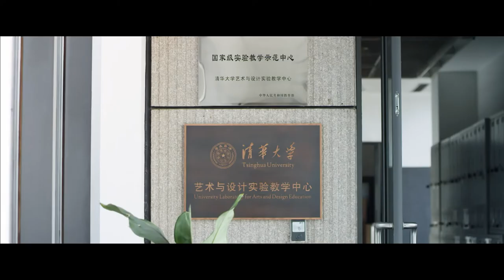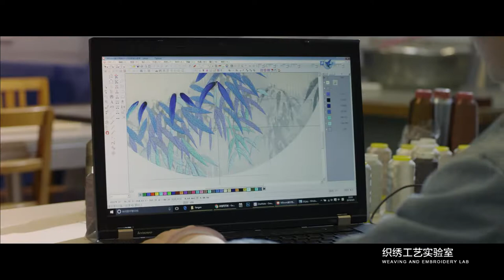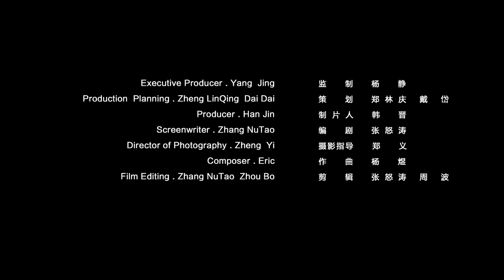Academy of Arts & Design,Tsinghua University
清华大学美术学院